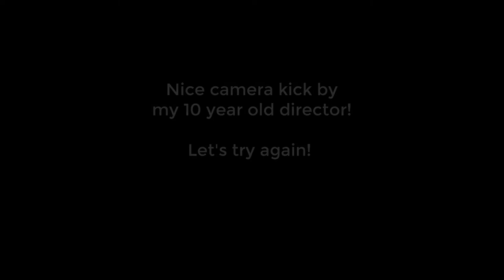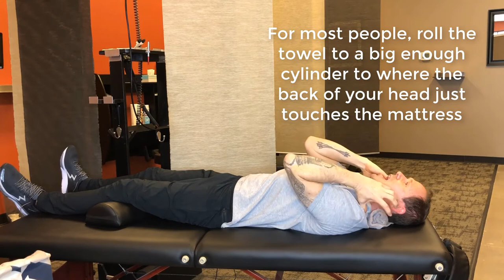The Best Sleep Positions To Prevent Lower Back Pain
Bad sleep positions are a common way to flare up or even create low back and issues that can lead to pain. The video covers 2 good positions for sleep and 2 sleeping positions to avoid.

for walk in chiropractic wellness care that fits your crazy busy world.

Come in without an appointment to see licensed chiropractors and massage therapists.

If you have interest in owning your own chiropractic franchise location visit us for information.